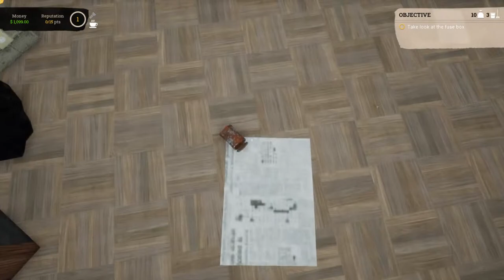James Ewing 's Live broadcast